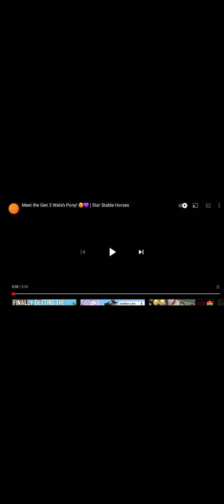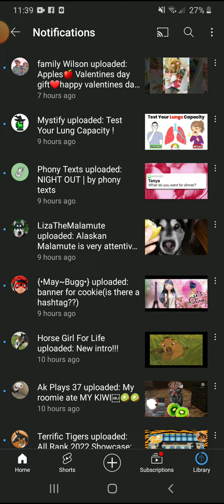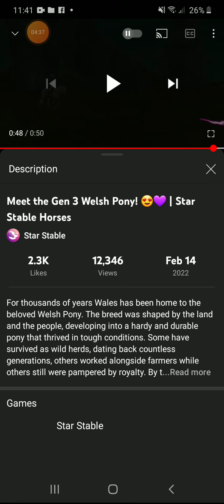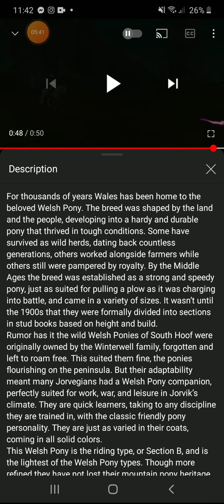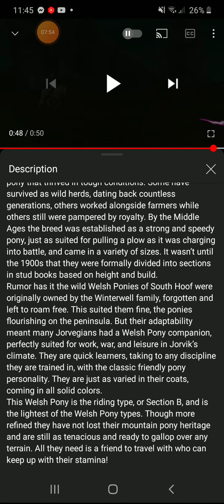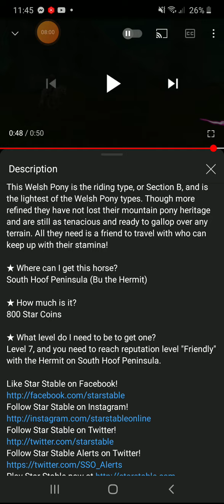| Reacting to the Gen 3 Welsh Pony Trailer | Information & more ! |